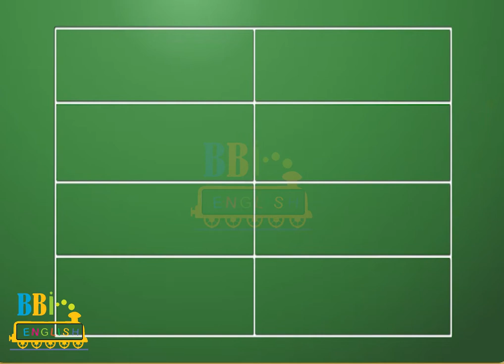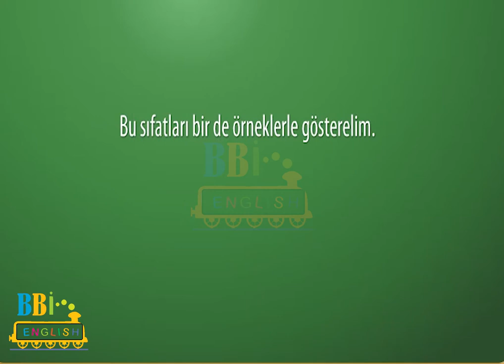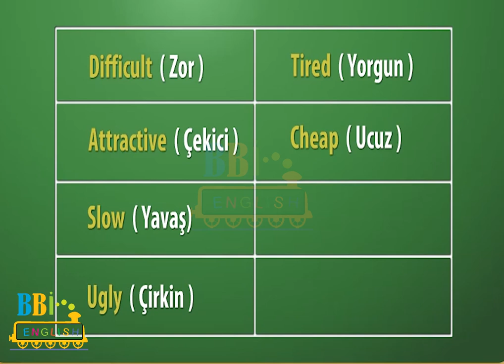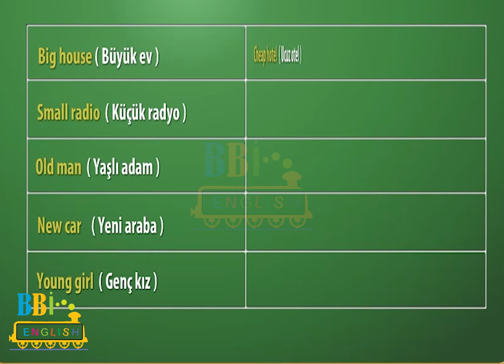ingilizce Sıfatlar - 9